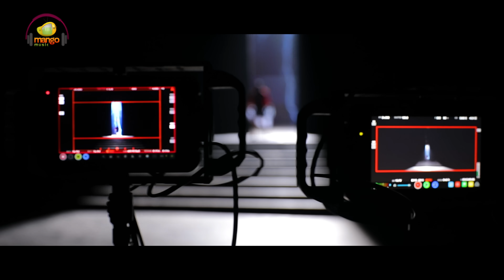BRO Telugu Movie Making Video | Pawan Kalyan | Sai Dharam Tej | Thaman | Samuthirakani | Mango Music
BRO Telugu Movie Making Video exclusively on Mango Music. BROTheAvatar 2023 Latest Telugu Movie ft. Pawan Kalyan, Sai Dharam Tej, Priya Prakash Varrier, Ketika Sharma, Brahmanandam and Subbaraju. Screenplay & Dialogues by Trivikram. Written & Directed by Samuthirakani. Music by Thaman S. Editing by Navin Nooli. Produced by T. G. Vishwa Prasad under the Banner People Media Factory in collaboration with Zee Studios.

Worldwide Grand Release in theatres from JULY 28th, 2023.

Movie Details:

Movie Name: BRO
Cast: Pawan Kalyan, Sai Dharam Tej, Priya Prakash Varrier and Ketika Sharma
Written & Directed by Samuthirakani
Director Of Photography: Sujith Vaassudev
Screenplay & Dialogues: Trivikram
Produced by TG Vishwa Prasad under the Banner People Media Factory in collaboration with Zee Studios.
Co-producer: Vivek Kuchibhotla
Executive Producer: S.Venkatarathnam
Production Designer: A.S. Prakash
DOP: Sujith Vasudev
Editor: Navin Nooli
Art Director: A S Prakash
Base Storyline: Sreevathson
Costume Designer: Neeta Lulla